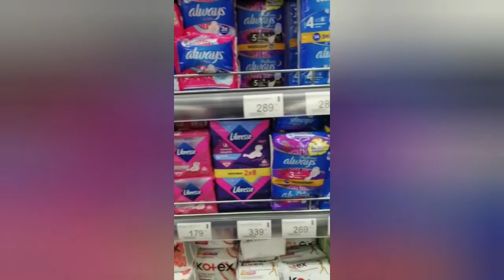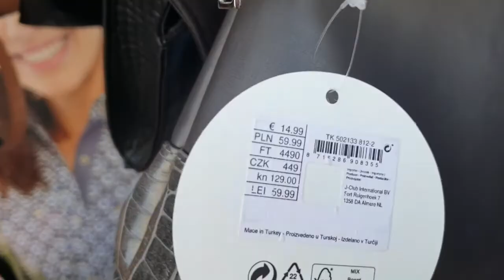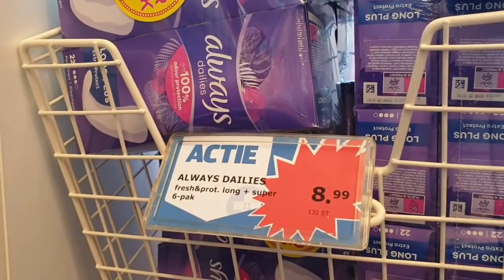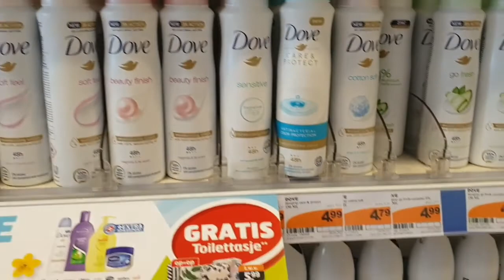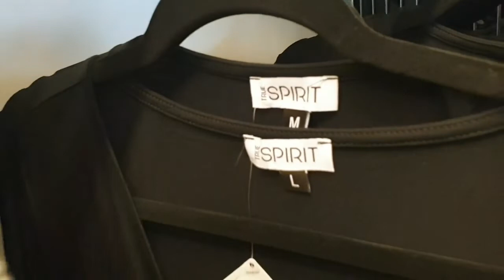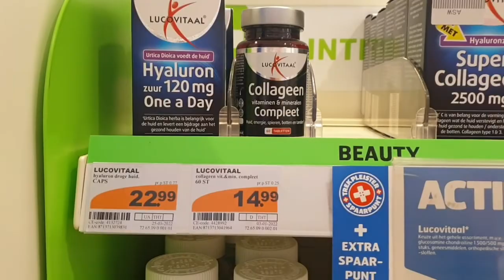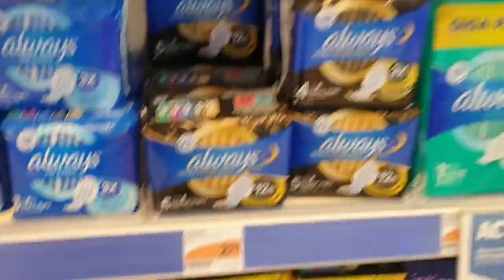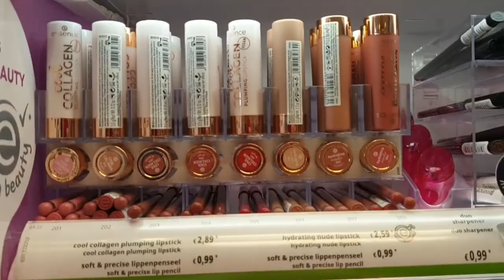Цены на товары первой необходимости.